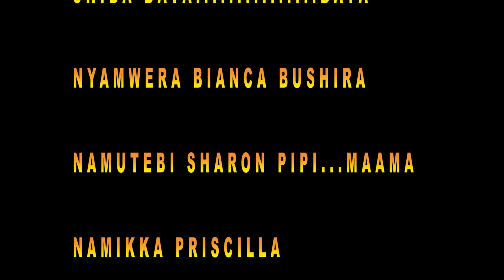KIRABO EPISODE 72